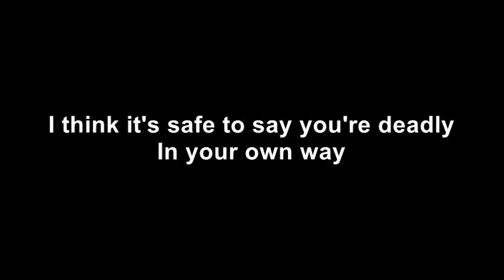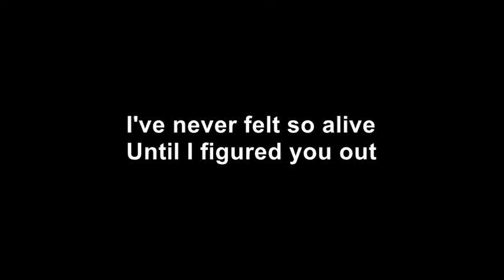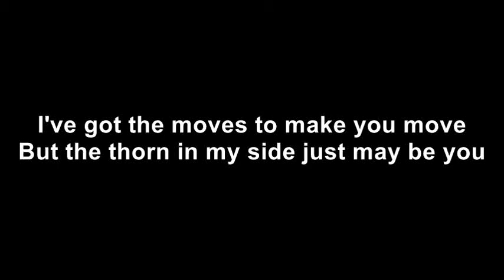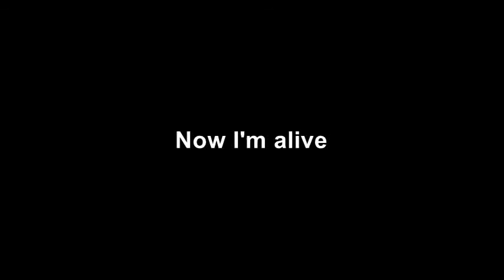A Skylit Drive - I'm Not a Thief, I'm a Treasure Hunter (Lyrics)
From the album "Wires... And the Concept of Breathing".